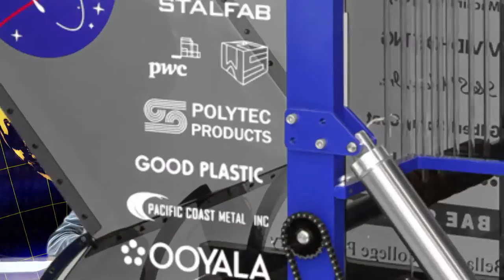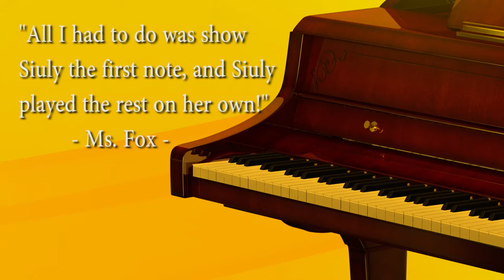East High School Eagle Eye Report Morning Announcements Episode 107 - November 7, 2106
East High School Eagle Eye Report airing Monday, November 7th, 2016